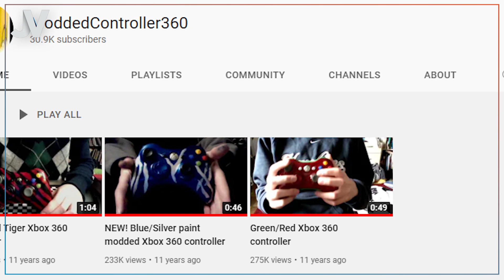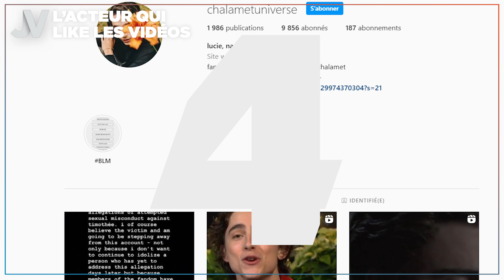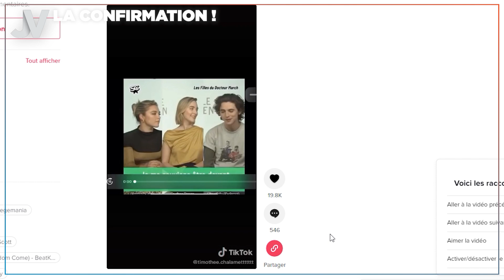Thimothée Chalamet Youtuber ? Les 5 indices qui le prouvent ! 🟠 SNACK GAME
On se retrouve aujourd’hui pour un Snack Game d’investigation sur Timothée Chalamet Youtuber !

ModdedControlled360, une chaîne YouTube avec seulement 3 vidéos en ligne où nous pouvons voir un jeune homme présenter ses manettes xbox customisées… Son visage n’apparaît pas mais en écoutant sa voix, cela nous fait vachement penser à celle d’un célèbre acteur franco-américain… Nous parlons bien évidemment de Timothée Chalamet. Dans ce Snack Game nous partons à la chasse aux indices, des plus minimes aux plus flagrantes.

Découvrez dans ce Snack Games les 5 indices qui prouvent qu'avant sa vie d'acteur, Timothée Chalamet fut un Youtuber Gaming !

00:00 Introduction
00:18 Une cicatrice sur l’annulaire gauche
00:47 Deux voix très ressemblantes
01:22 Une ancienne photo publiée sur Instagram
01:46 L’acteur qui like les vidéos
02:28 La confirmation
03:19 Conclusion